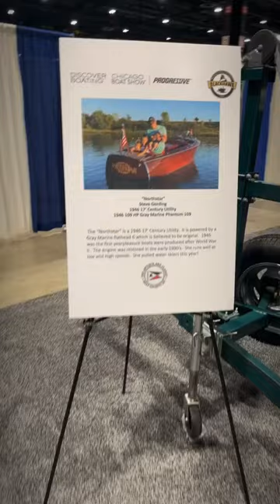1946 ski boat “NORTHSTAR”